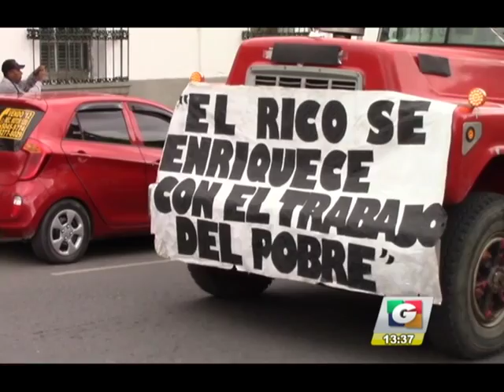Noticiero Guatevisión | Emisión En Directo | 23-03-18 | Segmento 03